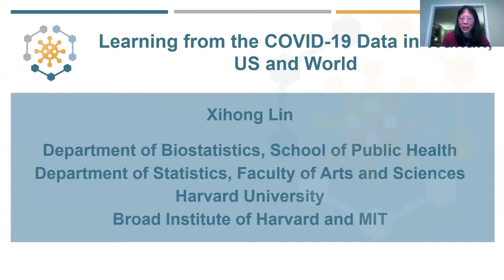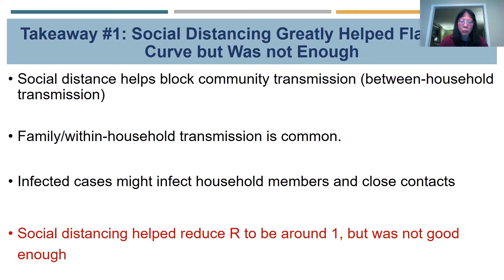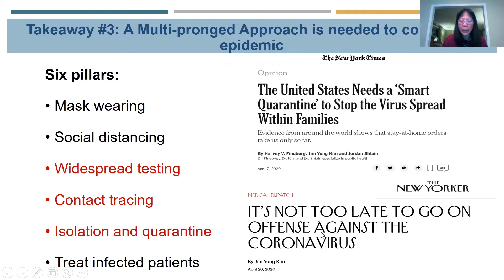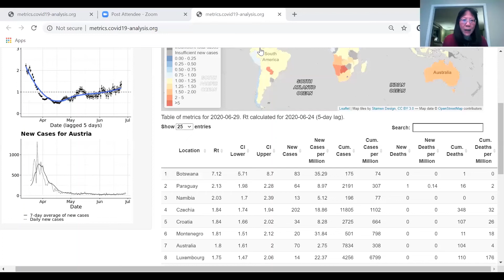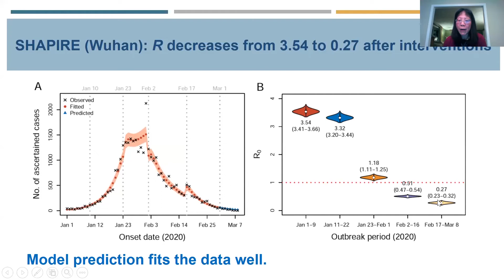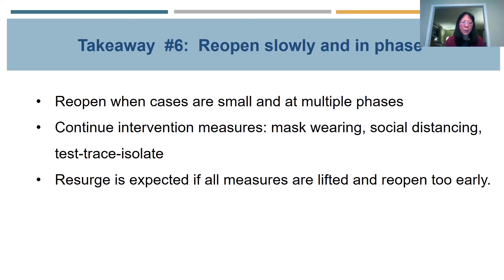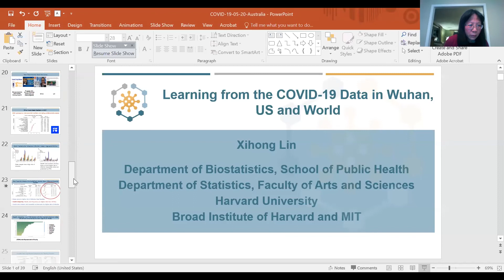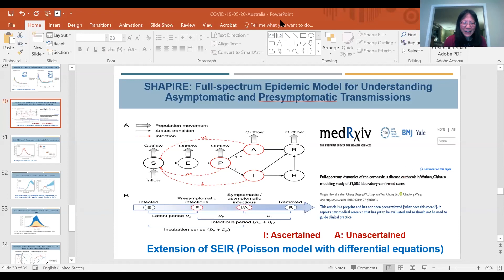Learning from COVID-19 Data in Wuhan, the USA and the World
Speaker: Xihong Lin is Professor of Biostatistics, Coordinating Director of the Program in Quantitative Genomics of Harvard TH Chan School of Public Health, and Professor of Statistics at Harvard University

Abstract: COVID-19 is an emerging respiratory infectious disease that has become a pandemic. It was first detected in early December 2019 in Wuhan, China. COVID-19 has quickly spread to over 210 countries and territories worldwide and infected more than 7.4 million individuals and caused 415,000 deaths globally. In this talk, Professor Lin will provide a historical overview of the epidemic in Wuhan, then provide the analysis results of 32,000 lab-confirmed COVID-19 cases in Wuhan to estimate the transmission rates and evaluate the effects of different public health interventions on controlling the COVID-19 outbreak, such as social distancing, isolation and quarantine, as well as summarizing the epidemiological characteristics of the cases. The results show that multi-faceted intervention measures successfully controlled the outbreak in Wuhan. She will also present the estimated transmission rates in USA and other countries and intervention effects using social distancing, test-trace-isolate strategies. Including the analysis results of more than 500,000 participants of the HowWeFeel project on symptoms and health conditions in US, and discuss the risk factors of the epidemic. Strategies and challenges for different types of tests, such as PCR and antibody tests, contact tracing, and handling asymptomatic and pre-symptomatic cases will be discussed and the main priorities for the community.